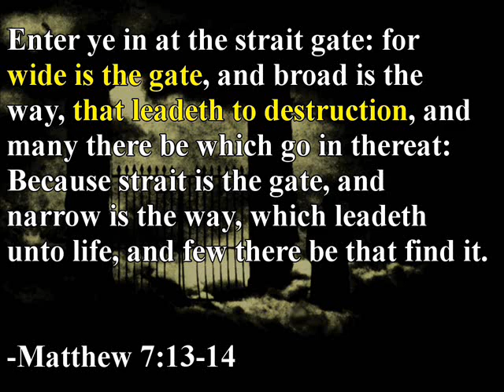B.Graham & R.Schuller's Unscriptural Doctrine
Episode clip from The Hour of Power, May 31, 1997, featuring Billy Graham as a guest, interviewed by Dr. Robert Schuller.

Some other people have this video posted, but they always include a bunch of text I don't want in the video when I include it in my articles.

Enter ye in at the strait gate: for WIDE IS THE GATE, and broad is the way, THAT LEADETH TO DESTRUCTION, and many there be which go in thereat: Because strait is the gate, and narrow [is] the way, which leadeth unto life, and few there be that find it.
-Matthew 7:13-14

If everyone was going to get to heaven, why then did Jesus tell us to go into all the nations and preach the Gospel?

Go ye therefore, and teach all nations... Teaching them to observe all things whatsoever I have commanded you:
-Matthew 28:19-20